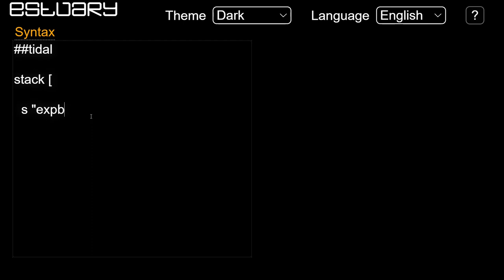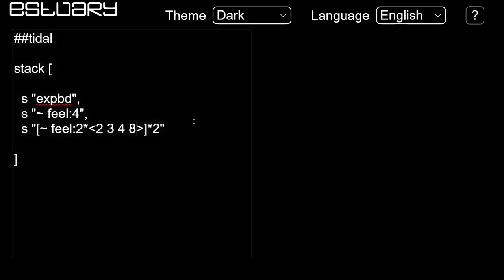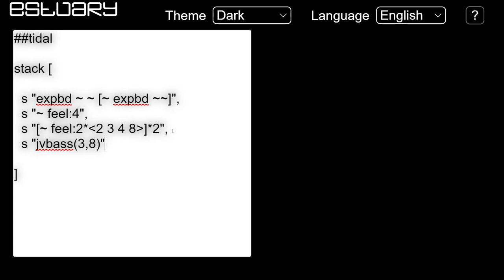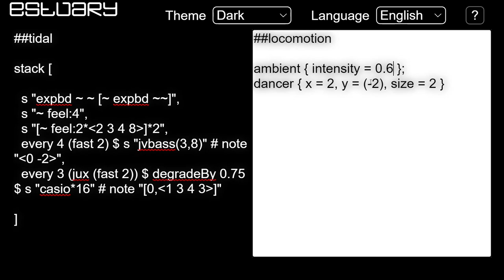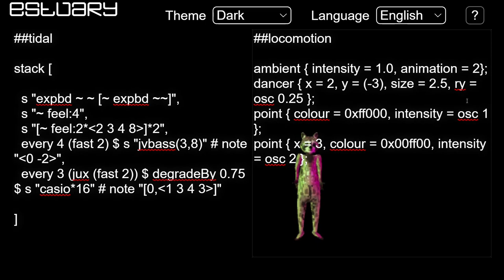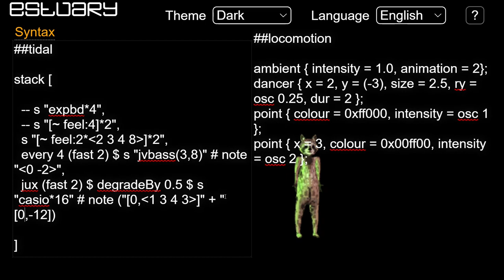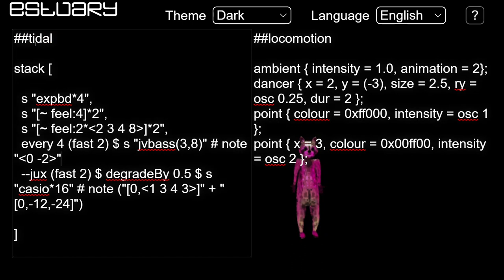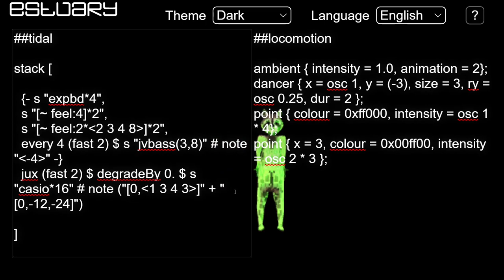dktr0 live coding at Causal Islands 2023 party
Thanks to Causal Islands for having me. I imagine all of the wonderful talks from the conference will be published somewhere soon!

Note: Two mistakes with the new language LocoMotionthat eluded me throughout the performance, detracting from the raccoon's activity... (1) I put the animation property meant for the raccoon on the ambient light instead and (2) I forgot that rotation is in degrees so my attempts to rotate the raccoon were limited to +/- one degree!